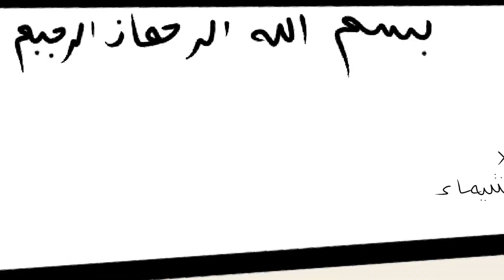صديقتي المتملقة للأساتذة في المدرسة